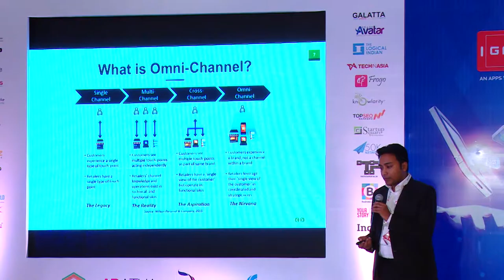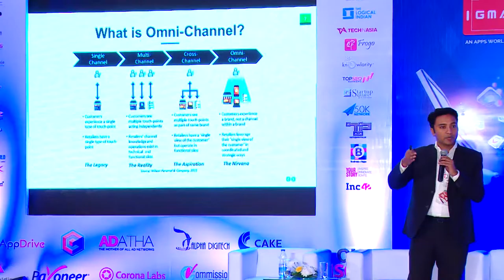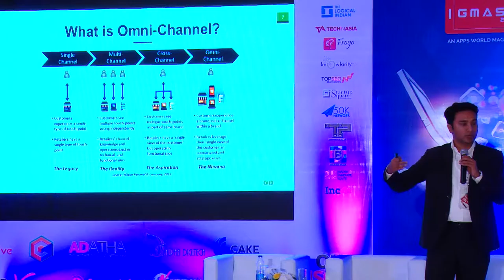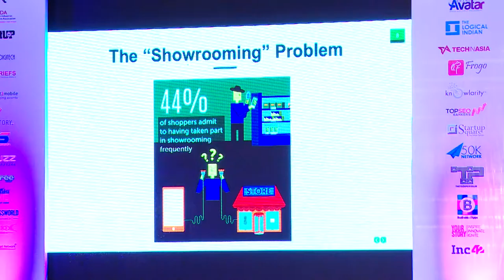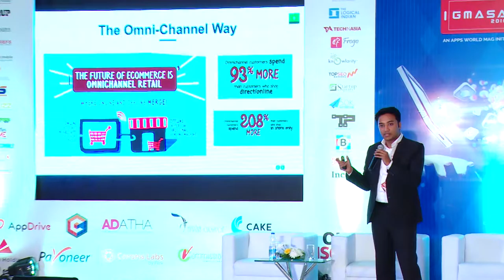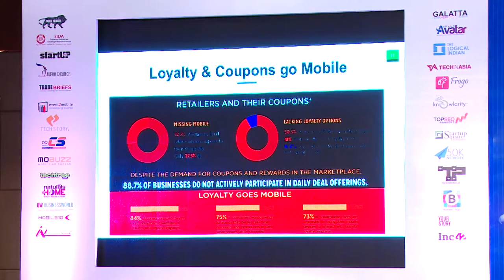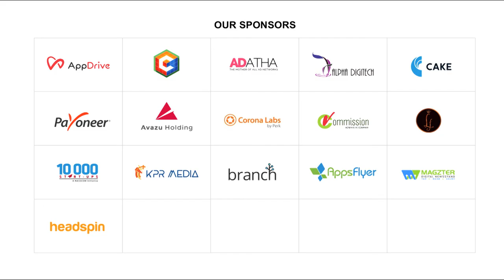GMASA'16 Bangalore: Omni - Channel Shoppers - The Big Retail Wave - Suhas Gopinath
Suhas Gopinath from Globals delivered the keynote address on "Omni - Channel Shoppers - The Big Retail Wave"